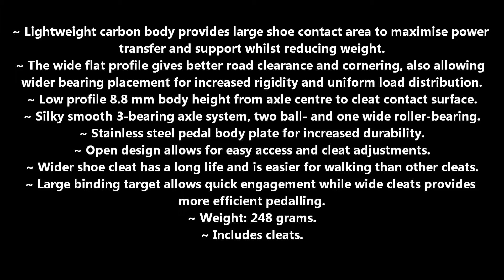Shimano DuraAce 7900 SPD Pedals